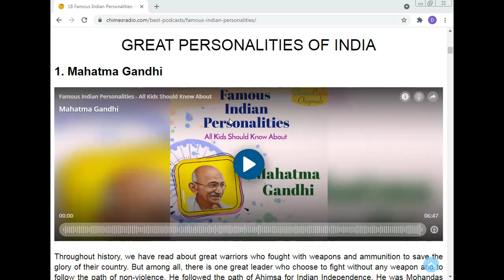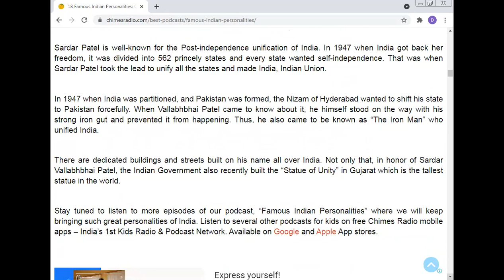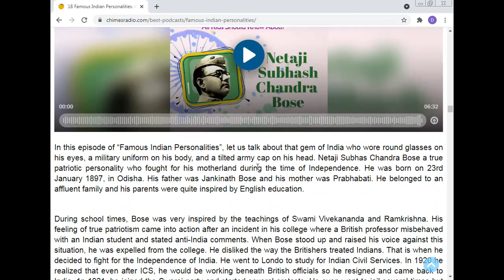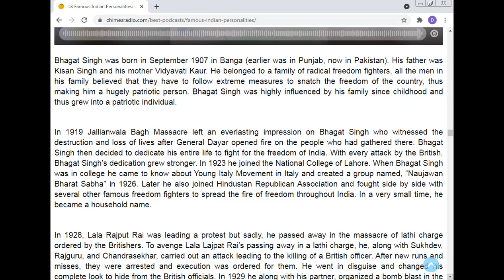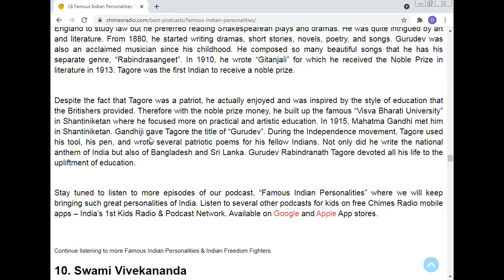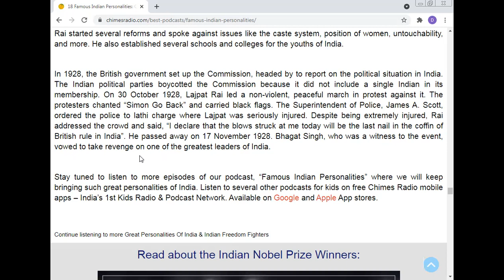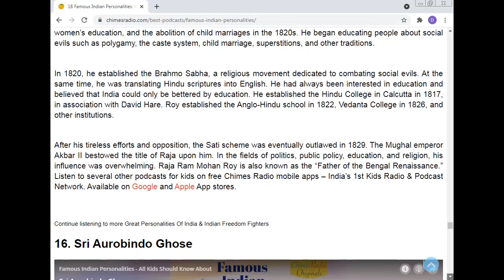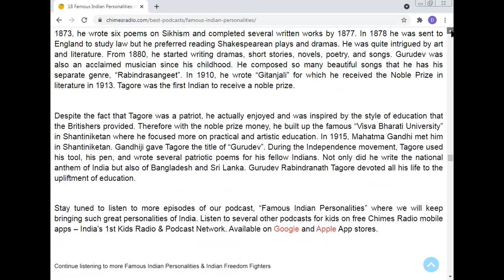Khudiram Bose, Professor Dr, Manoj Kumar, , Email kumarm1968@rediffmail com Dabri